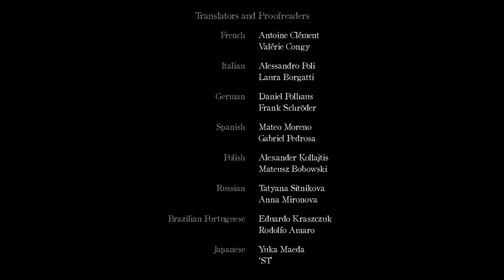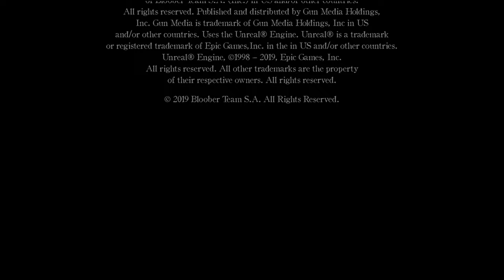Layers of Fear 2 Gameplay Walkthrough - [1080P 60FPS] - Final No Commentary